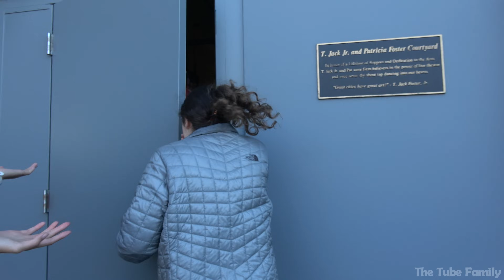I HAVE SEVEN OTHER KIDS THAT YOU DON'T KNOW ABOUT!!!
On today's vlog I introduce you to my other children.  I'm taking you to work with me as we go backstage at Rodgers and Hammerstein's The Sound of Music! Meet the cast and get a tour of the theater. I play Captain Georg Von Trapp and have 7 kids and a lovely governess who love to sing. Check all the antics behind the scenes!